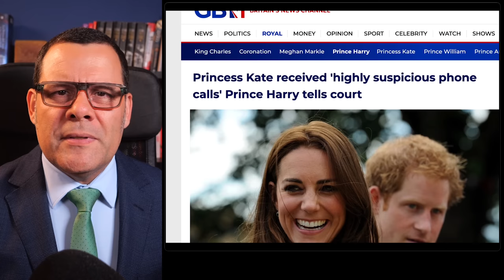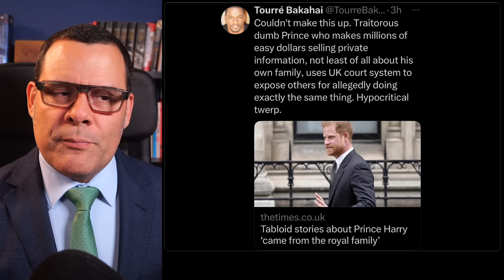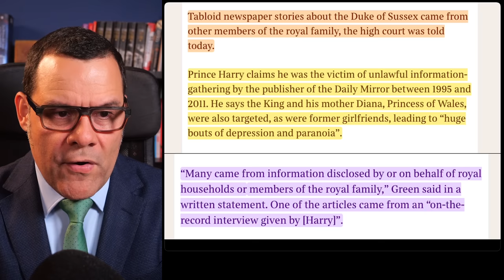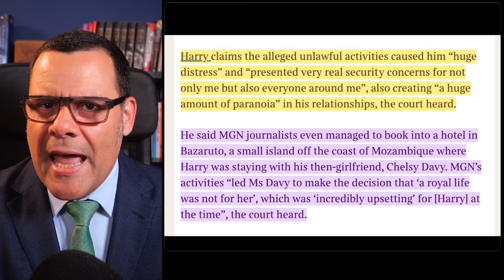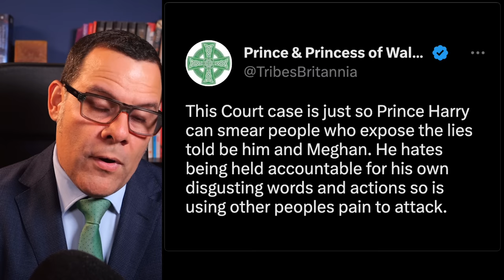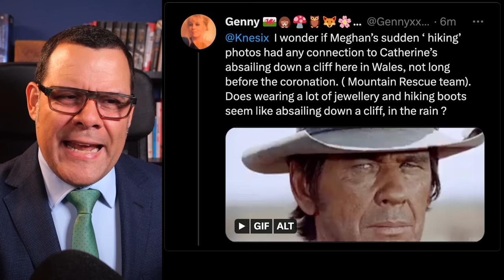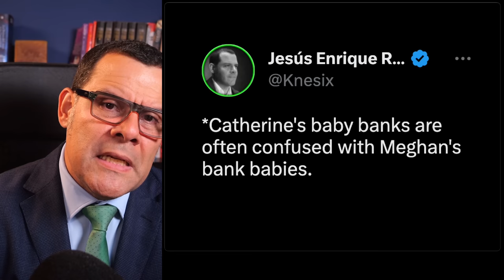Harry DRAGS Catherine into his LEGAL MESS!